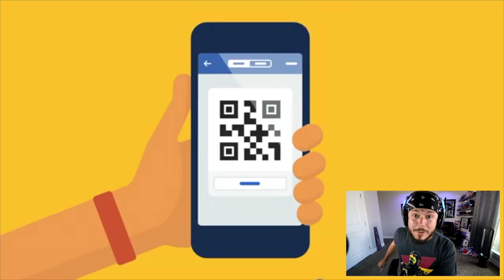LAST SECOND HAIL MARY!! AARON RODGERS | MADDEN 19 ULTIMATE TEAM GAMEPLAY